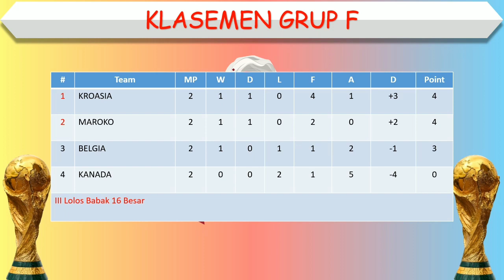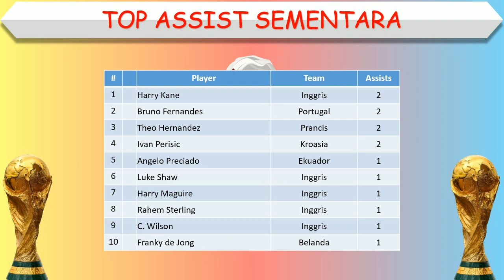Hasil Piala Dunia 2022 Tadi Malam │ Kroasia vs Kanada │ Minggu, 27 November 2022 │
Kroasia 4-1 Kanada

Hasil lengkap Piala Dunia 2022
Hasil lengkap Piala Dunia 2022 malam ini
Hasil lengkap Piala Dunia 2022 tadi malam
Hasil lengkap Piala Dunia 2022 terbaru
Hasil Piala Dunia